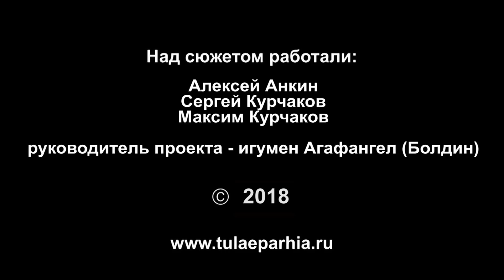Пасхальный крестный ход(Тульская епархия, 2018)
8 апреля 2018 год,  по завершении Пасхальной вечерни, духовенство и православные верующие Тульской области совершили крестный ход от Всехсвятского к Успенскому кафедральному собору.
Пасхальный день завершился встречей Благодатного огня, доставленного в Тулу из Иерусалима, где он сошел на Гроб Господень, символизируя Воскресение поправшего смертью смерть Иисуса Христа – гражданина Царства Духа и гражданина земли, соединившего землю и Небо, так, что земля стала пронизана Божественным присутствием и духом жизни.